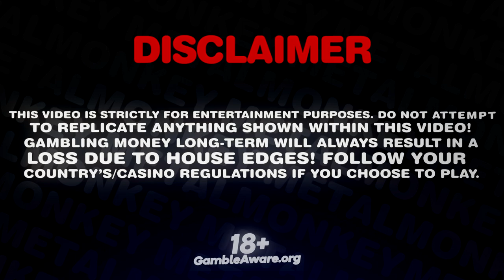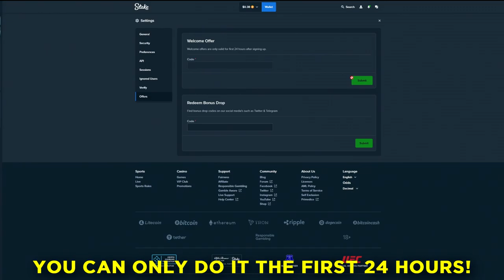1000x on GATES OF OLYMPUS 1000 bonus buy!